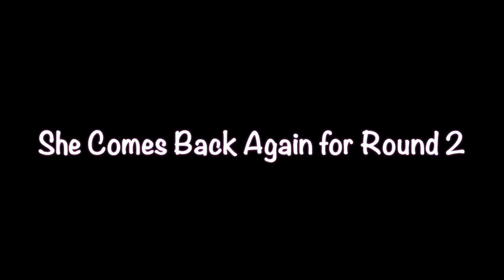CUTE LITTLE INDIA KITTY TALKING TO THE BIRDS!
Hello!  This is India, my little Bombay kitty. She loves sitting by the window to see the birds. On this day, she was chatting them up! I love her little chirps and I hope you do too.